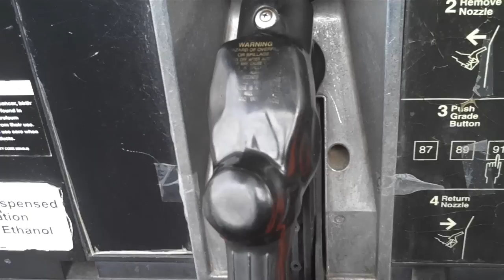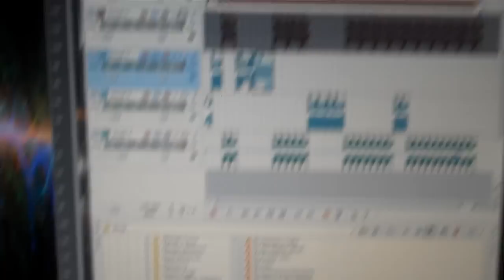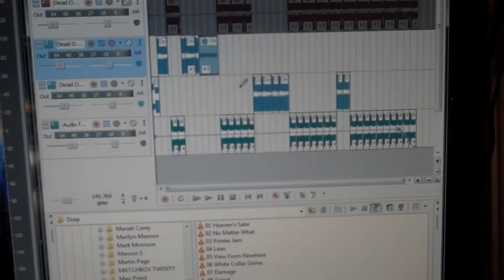[125] Mash-Ups - 2010-09-19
Today I had to fix some equipment for the show. After the show I made a new song.